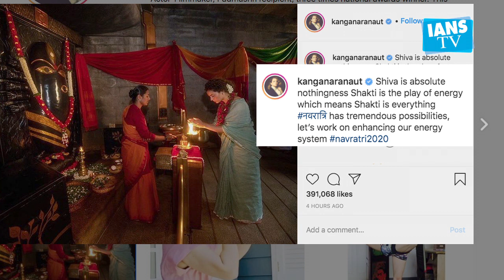Kangana Ranaut wishes fans on Navratri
आज से Navratri की शुरूआत हो चुकी है इस पावन अवसर पर KanganaRanaut ने अपने प्रशंसकों को शुभकामनाएं दी हैं।